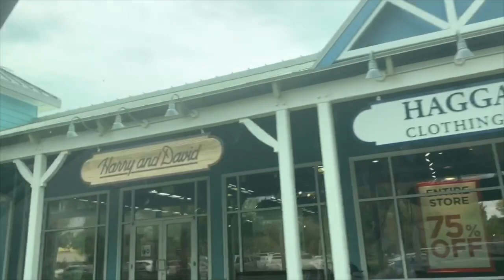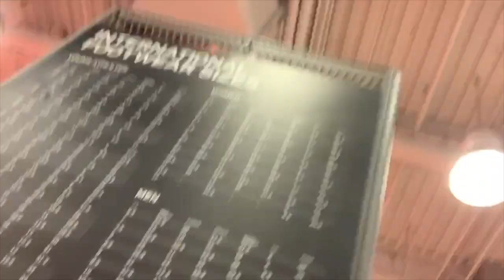Acceptance Day Vlog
I Hope you guys like my first vlog, I will definitely be doing vlogs more so I can get better.